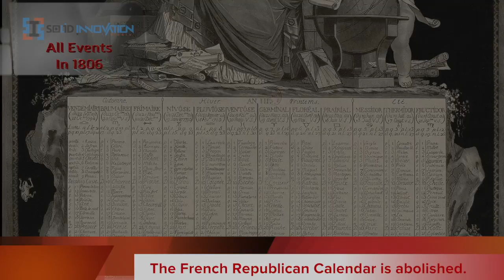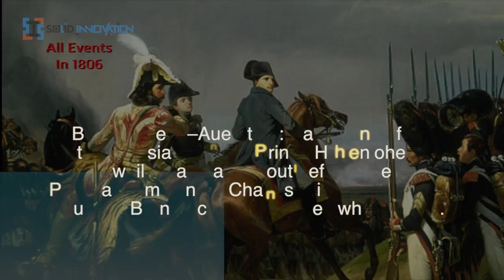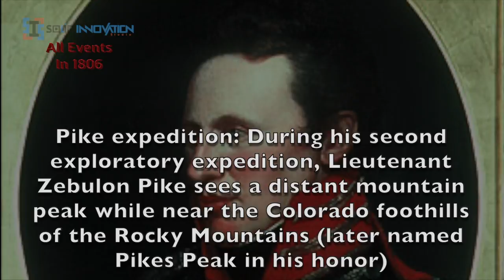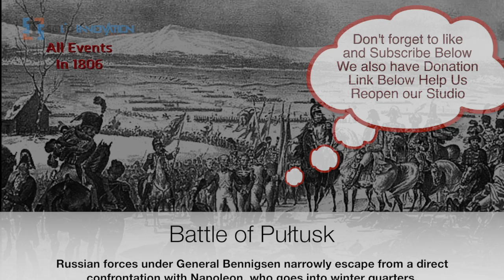All of the Events that happened in 1806 - Timeline of 1806 - What happen in 1806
Donations To help us reopen our studio and create more jobs.

January 1 – The French Republican Calendar is abolished.
January 1 – Kingdom of Bavaria established by Napoleon.
January 5 – The body of Horatio Nelson, 1st Viscount Nelson, lies in state in the Painted Hall of the Greenwich Hospital prior to his funeral.
January 8 – Cape Colony becomes a British colony.
January 9 – Lord Nelson is given a state funeral at St Paul's Cathedral, attended by the Prince of Wales.
January 10 – The Dutch in Cape Town surrender to the British forces.
January 19 – The British occupy the Cape of Good Hope.
January 23 – Grenville succeeds William Pitt the Younger as wartime Prime Minister of the United Kingdom, upon Pitt's death this day amidst worsening health caused by the stresses of the Napoleonic Wars.
February 6 – The Royal Navy gains a victory off Santo Domingo.
March 23 – After traveling through the Louisiana Purchase and reaching the Pacific Ocean, explorers Lewis and Clark and their Corps of Discovery begin their journey home.
March 28 – Washington College (now Washington & Jefferson College) is chartered by the Pennsylvania General Assembly.[2]
March 29 – Construction is authorized of the National Road (the first United States federal highway).
April 8 – Stéphanie de Beauharnais, adopted daughter of Napoleon Bonaparte, marries Prince Karl Ludwig Friedrich of Baden.
May 30 – Andrew Jackson kills a man in a duel after the man had accused Jackson's wife of bigamy.
June 5 – Louis Bonaparte is appointed as King of Holland by his brother, Emperor Napoleon, replacing the Batavian Republic.
July 4
Battle of Maida: Britain defeats the French in Calabria.
The legendary ship The Irish Rover sets sail from the Cove of Cork, Ireland for New York.
July 10 – Vellore Mutiny, the first mutiny by Indian sepoys against the East India Company.
July 12 – Sixteen German Imperial States leave the Holy Roman Empire and form the Confederation of the Rhine – Liechtenstein being given full sovereignty – leading to collapse of the Empire after 8 centuries.
July 15 – Pike expedition: Near St. Louis, Missouri, United States Army Lieutenant Zebulon Pike leads an expedition from Fort Bellefontaine to explore the west.
July 23 – A British expeditionary force of 1,700 men landed on the left bank of the Río de la Plata and invaded Buenos Aires.
August – English seal hunter Abraham Bristow discovers the Auckland Islands.[3][4]
August 6 – Francis II, the last Holy Roman Emperor, abdicates, thus ending the Holy Roman Empire after about a millennium.
September – Prussia declares war on France, and is joined by Saxony and other minor German states.
September 23 – The Lewis and Clark Expedition reaches St. Louis, Missouri, ending a successful exploration of the Louisiana Territory and the Pacific Northwest.
October 9 – Battle of Schleiz: First clash of the Franco-Prussian conflict. The Prussian army is easily defeated by a more numerous French force.
October 14 – Battle of Jena–Auerstedt: Napoleon defeats the Prussian army of Prince Hohenlohe at Jena while Marshal Davout defeats the main Prussian army under Charles William Ferdinand, Duke of Brunswick-Wolfenbüttel, who is killed.
October 17 – Emperor Jacques I of Haiti (Jean-Jacques Dessalines) is assassinated at the Pont-Rouge, Haiti, and Alexandre Pétion becomes first President of the Republic of Haiti.
October 24 – French forces enter Berlin.
October 30 – Capitulation of Stettin: Believing themselves massively outnumbered, the 5,300-man garrison at Stettin in Prussia surrenders to a much smaller French force without a fight.
November – Napoleon declares a Continental Blockade against the British.
November 15 – Pike expedition: During his second exploratory expedition, Lieutenant Zebulon Pike sees a distant mountain peak while near the Colorado foothills of the Rocky Mountains (later named Pikes Peak in his honor).
November 24 – The last major Prussian field force, under Gebhard Leberecht von Blücher, surrenders to the French near Lübeck. Frederick William III has by this time fled to Russia.
November 28 – French troops enter Warsaw.
December 26 – War of the Fourth Coalition
Battle of Pułtusk: Russian forces under General Bennigsen narrowly escape from a direct confrontation with Napoleon, who goes into winter quarters.
Battle of Golymin: Russian forces under General Golitsyn fight a successful rearguard action against French forces under Marshall Murat.